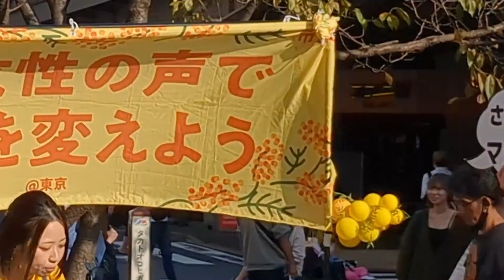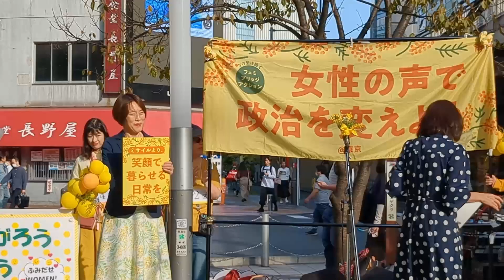フェミブリッジ・アクション２ 東京 さようなら、マッチョ政治・フェミニストの架け橋 楽しく明るく未来を作る＠新宿東南口 2023/11/04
00:00 開会宣言「さようなら、マッチョ政治」菱山南帆子さん
01:00 小笠原もずくLive「24ストライキ」コール＆レスポンス
05:48 小笠原もずくLive「don't wanna be your slave」コール＆レスポンス
08:55 男性社会の言いなりになってはいけない 小笠原もずく さん ミュージシャン
09:55 司会 長尾詩子さん 弁護士 安保関連法に反対するママの会
10:05 生き辛さ抱える女性・マイナ保険証 地方公共情報システム標準化ガバメントクラウド問題 塚田ひさこ 豊島区議 れいわ新選組
14:41 主催者あいさつ フェミニストの架け橋・楽しく明るく未来を作る  菱山南帆子 さん
18:42 憲法九条は蓋だった・「オッサン政治」と大阪 竹信三恵子さん ジャーナリスト
23:34 今日は全身ミモザ・イスラエル問題に女性は声を上げて当然 田村智子 参議院議員 日本共産党
27:17 イキった男達のマッチョ政治地獄・不安定雇用で少子化は当たり前だ 大椿ゆうこ 参議院議員 社会民主党
31:16 憲法審査会で女性は3/50・憲法は「国民の財産」・平塚らいてうの言葉 吉田はるみ 衆議院議員 立憲民主党
36:42 性差別宗教右派 旧統一教会と日本会議・下村博文選出区 東京11区 チェンジ国政！板橋の会
40:31 福島震災・原発事故～映画「沖縄戦の図」14部 手紙・沖縄研修 二瓶由美子さん
45:58 東京１～３０区で野党統一候補を立て自公政治を止める 司会
46:19 東京１～３０区まで呼び出し
50:59 女性が一歩前に出るフェミブリッジ 松井奈穂さん フェミブリッジ事務局・安保法制の廃止をめざす中野アピール実行委員会 代表
53:09 コール・写真撮影 菱山南帆子さん
55:42 まとめのあいさつ～終会 菱山南帆子さん 長尾詩子さん

※主催者アピール
11/4（土）～19（日）は、フェミブリッジ・アクションWEEKパート2！

11月4日から同月10日を「フェミブリッジ・アクションWEEKパート2」として、全国で女性中心の街頭宣伝を行います。
# 自民でも維新でもない私たちの選択肢
# やっぱり市民と野党の共闘で
# ミモザイエローのものを身につけて
# フェミブリッジ